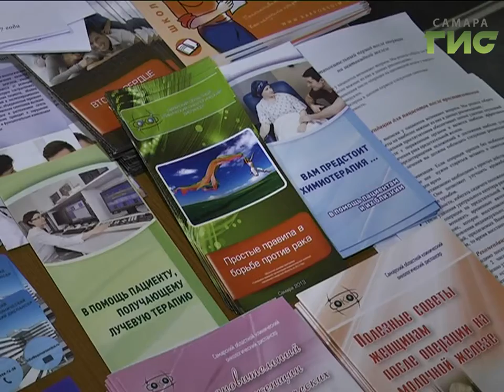Болезнь -не приговор. В Самаре прошел форум для людей с онкологическими заболеваниями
Болезнь  - не приговор, с ней можно и нужно бороться. В Самаре прошел первый форум для людей с онкологическими заболеваниями,  они объединяются с врачами и общественными организациями, чтобы битва за жизнь и здоровье шла еще эффективнее. Сегодня диагноз онкология в области у 15-ти тысяч человек. И те, кто уже прошел через рак и победил его -  может помочь другим. Как?